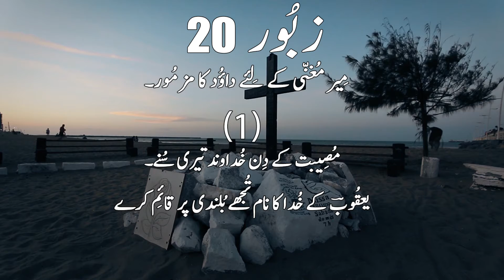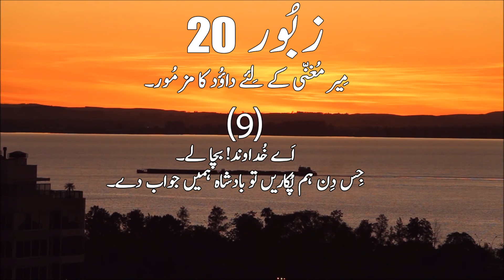Zaboor 20: Psalm 20 Bible Study: Bible Verses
Aaj ki Is video me maine Aapko Zaboor 20 ki talawat ki hai Ummeed Hai Aapko Ye Video Bahut Pasand Aayegi Thank you so much...